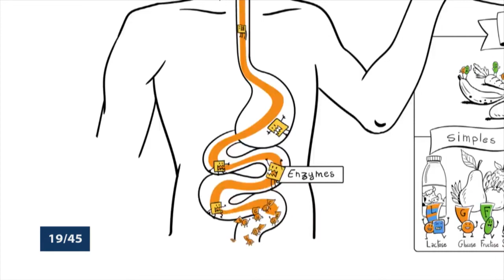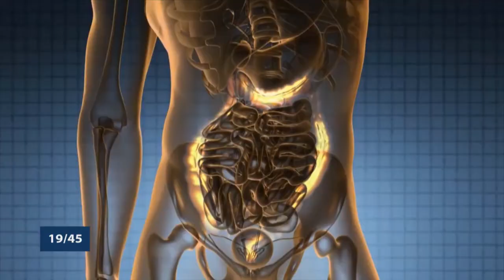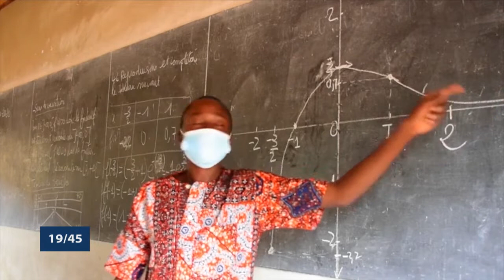Le 19 45 du 04 avril 2022 avec Amandine ANIAMBOSSOU